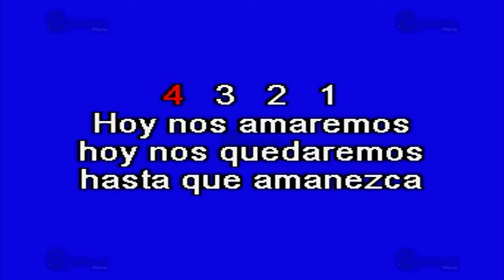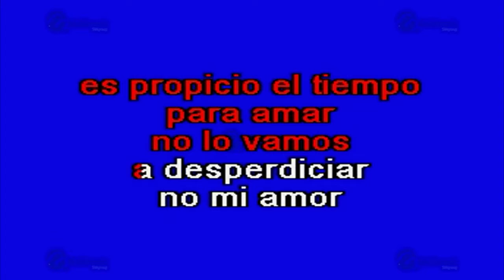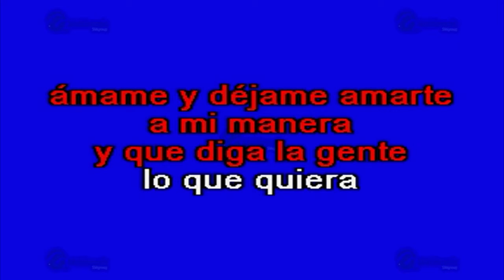Hasta Que Amanezca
Éxito de: Joan Sebastian (solo Como Referencia)